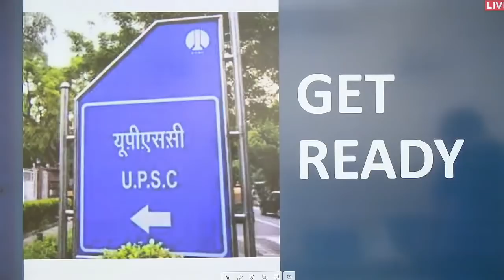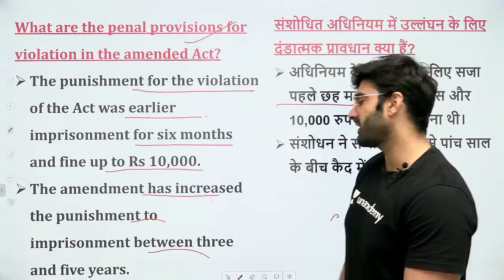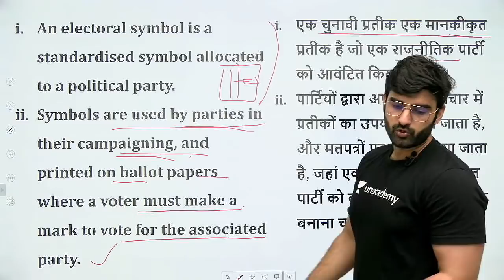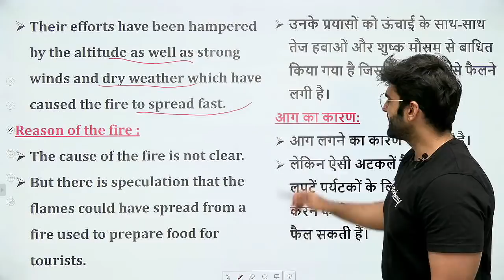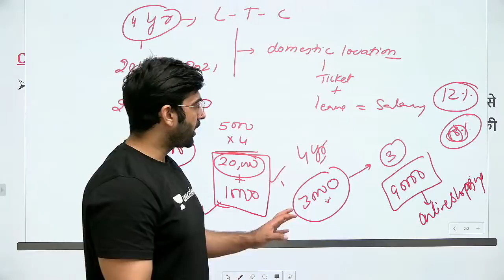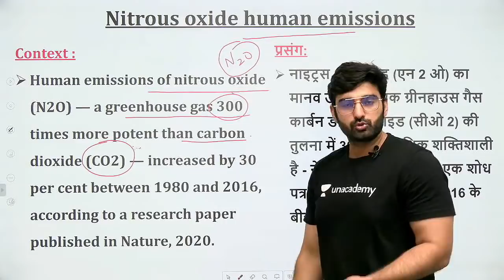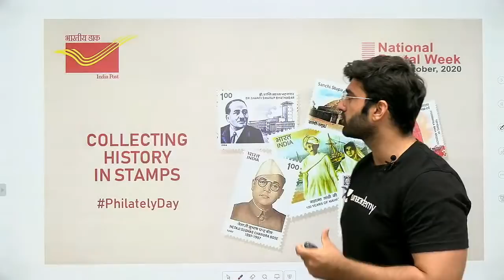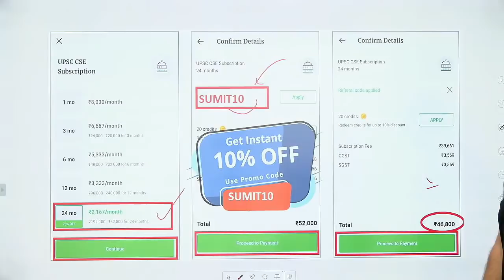Daily Current Affairs in Hindi by Sumit Sir | 14 October 2020 The Hindu PIB for IAS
1. Learn from your favorite teacher
2. One Subscription, Unlimited Access
3. Learn from your favorite teacher
4. Real time interaction with teacher
5. You can ask doubts in live class
6. Limited students
7. Download the videos & watch offline

✿ UPSC CSE 2020 Morning Shows:
07:00 AM - Critical Analysis by Durgesh Sir
08:00 AM - Current Affairs Show by Sumit Sir
09:15 AM - The Hindu Editorial by Ashirwad Sir
10:15 AM - FOCUS @10 AM by Pawan Sir

11:00 AM - Economics by Ashirwad Sir
02:00 PM - World Geography by Sumit Sir
04:00 PM - Polity by Pawan Sir
05:00 PM - Scheme/Reports/Indices by Siddharth Sir (Monday)
05:00 PM - Defence and Security by Siddharth Sir (Wednesday)
07:00 PM - Ancient History by Durgesh Sir
08:00 PM - NCERT By Rajani Ma'am (Mon-Sat)

✿ Other Special Classes:
01:00 PM - Polity by Sumant Sir (Monday, Tuesday, Wednesday)
05:00 PM - Mapping on Google Rarth (state wise) by Siddharth Sir (Tuesday)

✿ Weekend Special Classes (Sat & Sun):
08:00 AM - Current Affairs by Sumit Sir
09:15 AM - The Hindu Editorial by Ashirwad Sir

✿ Weekend Special Classes (Sunday):
03:00 PM - Weekly Current Power Capsule by Siddharth Sir